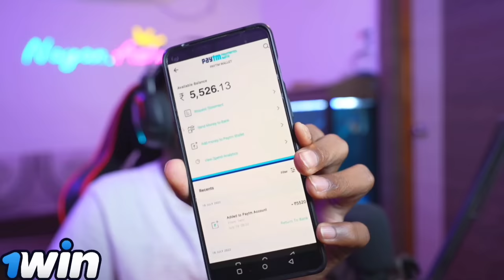My New Family Member In My Big Fish Tank Red oscar 😱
IF YOU WANT ANY TYPE OF PROMOTION